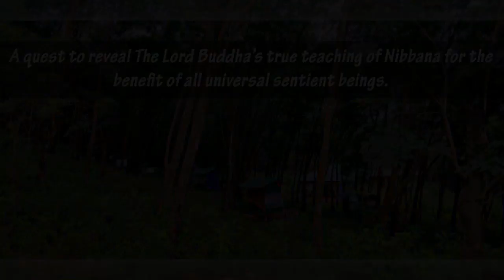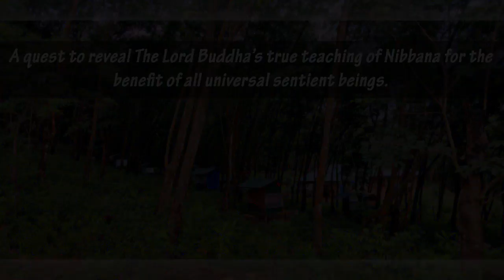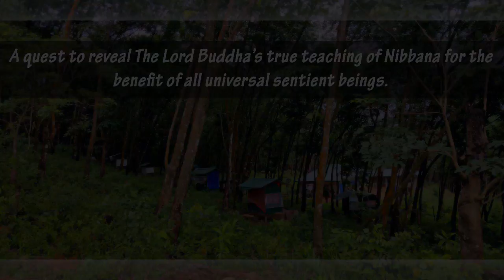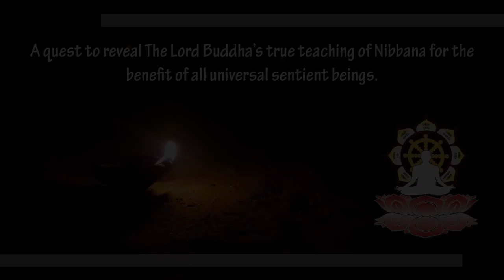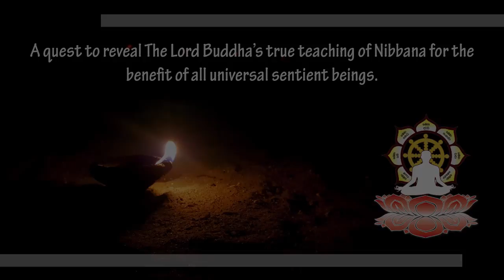BBE 045 - Special English Dhamma sermon for children - 02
Sermon held on 29th July 2018 at a private venue in Colombo, Sri Lanka to an audience of young children and parents.

To join future sermons tune in to our LIVE YouTube stream every Sunday at 14:30 Colombo time or visit Siri Alan Mathiniyaramaya, Colombo 5, Sri Lanka.

For further details please contact Harsha : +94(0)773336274 or Sanath : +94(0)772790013.